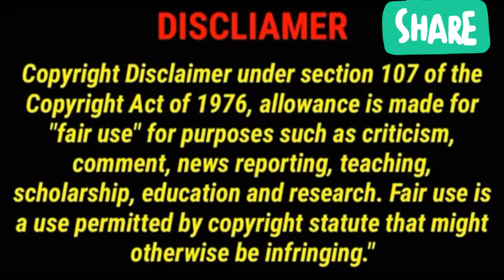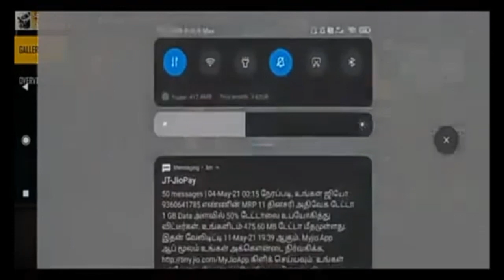Red777 exposed 😠||playing with hacker 😱😱